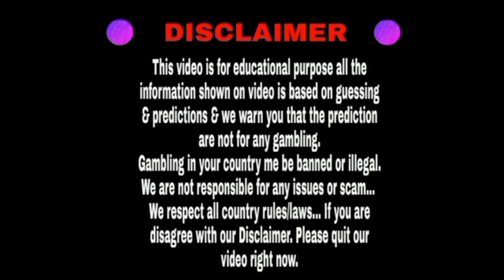Time bazar 12/10/2022 | Fix open to close | Dhamakedar jodi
Hello friends